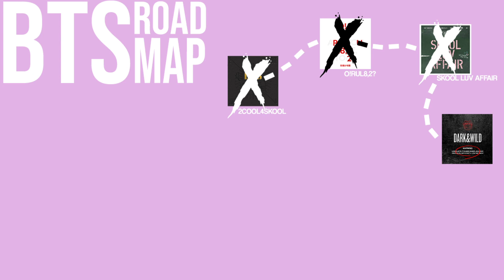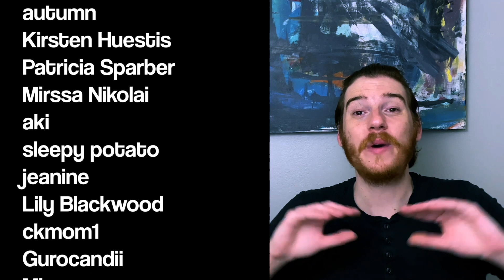BTS: DANGER Music Video Reaction [BTS ROAD MAP] 💜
Hey guys!! So I went to unbox my Dark & Wild album and as soon as I removed the plastic I remembered... y’all told me to watch the video first! So I had to stop everything and WATCH THE DANGER MV 🥺😭

Hahaha. So here is the unedited version early! And the edited version will be up in a bit!

Sorry I won’t be there to watch the video with you guys on discord as I have a HUGE video to edit still, but I hope y’all enjoy!! 💜💜💜💜

0:00 Introduction
2:01 Danger Music Video Reaction
10:22 Final Thoughts